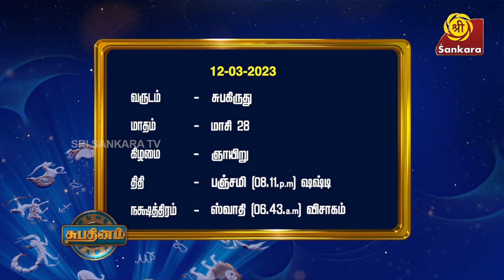ஒரு நாள் என்பது எப்போது துவங்குகிறது? | Shubhadinam | Hariprasad Sharma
ஒரு நாள் என்பது எப்போது துவங்குகிறது?